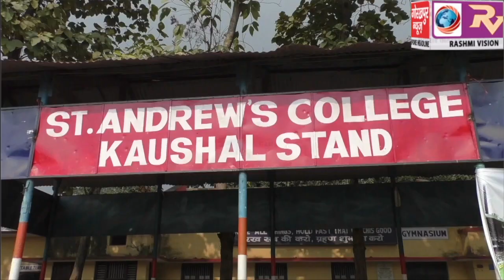फोर्थ अक्की कप अंडर-नाईन्टीन क्रिकेट टूर्नामेंट में के0एस0 टैलेंट ने इलेवन स्टार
फोर्थ अक्की कप अंडर-नाईन्टीन क्रिकेट टूर्नामेंट में के0एस0 टैलेंट ने इलेवन स्टार को 57 रनों से हराया